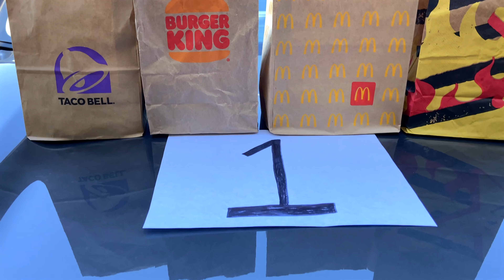I Tested the WORST Fast Food Menu Items…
We asked fast food workers what their worst item on the menu is, and then ordered it. ￼

It’s Cool is run by 2 brothers, Sol & Sam, who create fun, family-friendly videos and are passionate video editors. But above all, their ultimate goal is to bring glory to God in everything they do!

Peace out ✌️
• It’s Cool